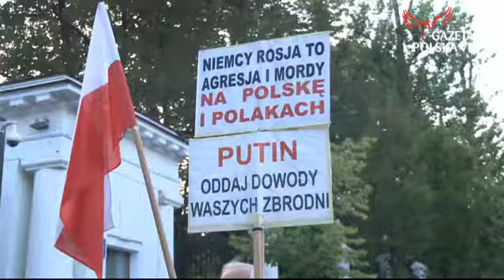17 września - Kluby Gazety Polskiej demonstrowały pod ambasadą Rosji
Jak co roku protestujący pojawili się pod ambasadą rosyjską przypomnieć Rosjanom o napaści Związku Sowieckiego na Polskę 17 września 1939 r. Zgromadzeni nieśli transparenty z napisami m.in. "Armia Czerwona - okupanci i mordercy", "Niemcy i Rosja to agresja i mordy na Polsce i Polakach" - Każdego roku przychodzę tutaj, by przypomnieć przedstawicielom władzy rosyjskiej, że ponoszą pełną odpowiedzialność za wybuch II wojny światowej, że nie zmażą tej hańby ze swojej historii, że nie wyprą jej, a my - Polacy - tego nie zapomnimy nigdy - mówił podczas wczorajszego protestu pod rosyjską ambasadą w Warszawie szef warszawskiego Klubu "Gazety Polskiej" Adam Borowski.